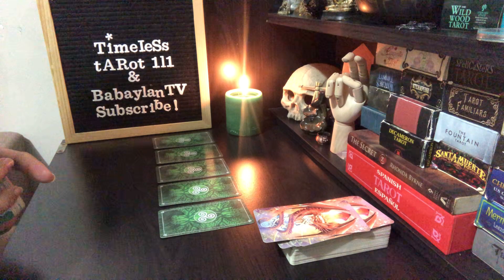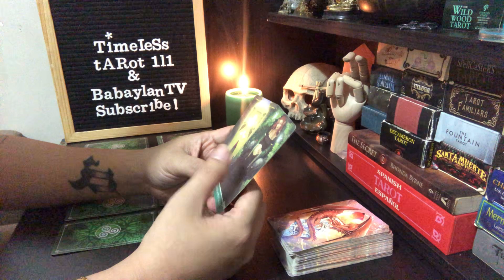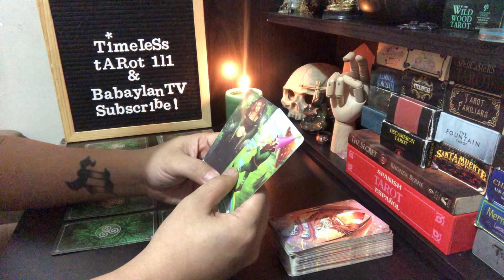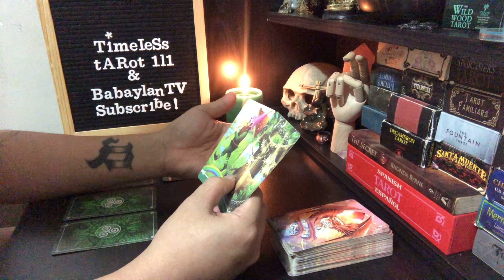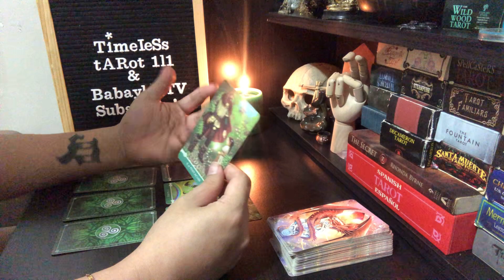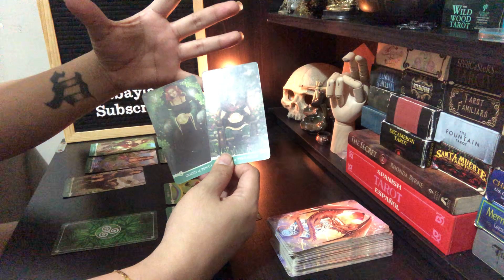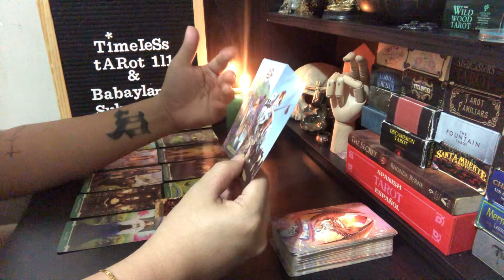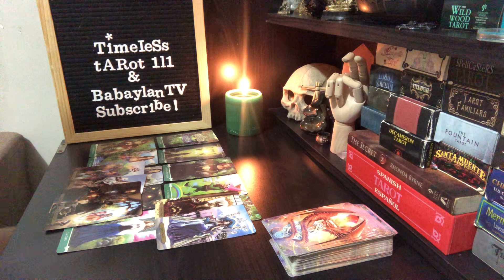ARIES “LITTLE DO YOU KNOW THAT THEY ALSO WANT THIS UNION WITH YOU” | TAROT READING